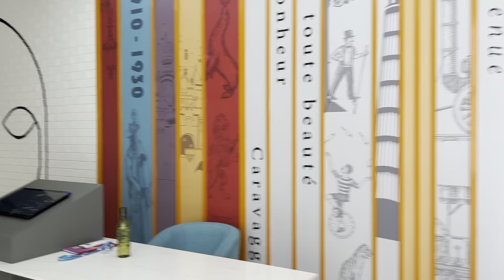Emaar Digi Homes 50,000sqft Ultra Luxurious Clubhouse Sector 62 Gurgaon Myshopdeal 9911730303